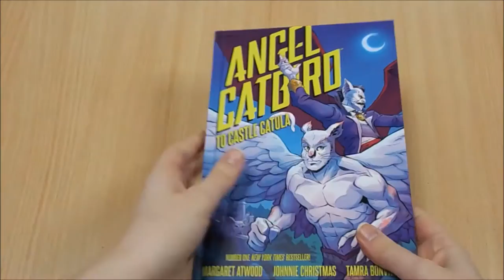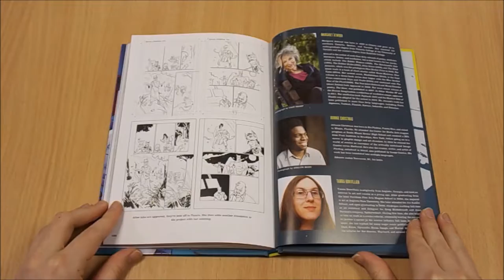Angel Catbird Volume 2 Preview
Lauded novelist Margaret Atwood and acclaimed artist Johnnie Christmas collaborate on one of the most highly anticipated comic book and literary events of the year.

On a dark night, young genetic engineer Strig Feleedus is accidentally mutated by his own experiment and merges with the DNA of a cat and an owl. What follows is a humorous, action-driven, pulp-inspired superhero adventure – with a lot of cat puns.

Published in over 35 countries, Margaret Atwood is one of the most important living writers of our day and is the author of more than 40 books of fiction, poetry and critical essays. Her work has won the Man Booker Prize, the Giller Prize, Premio Mondello and more. ANGEL CATBIRD is her first graphic novel series.